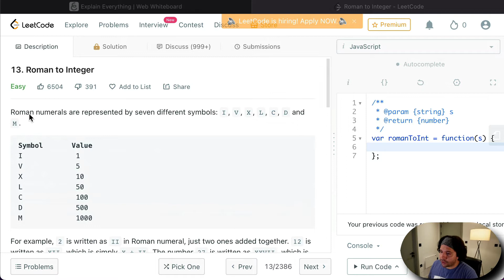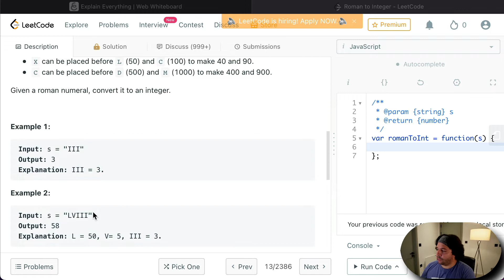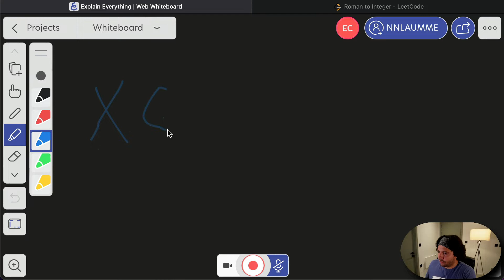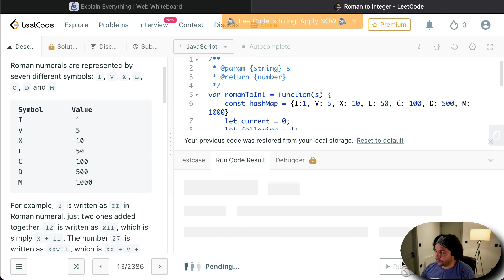Roman To Integer || Leetcode 13 || JS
The problem is a classic college level question. Roman To Integer Problem Leetcode 13 Javascript O(N) solution. Please find the GitHub repo below.